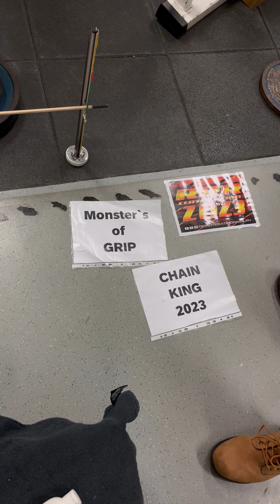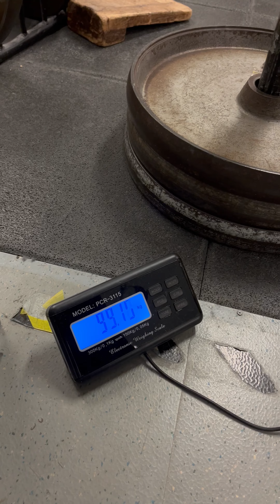Claudia Busse (DEU) "CHAIN LIFT" - 69,5 KG (RH) BW99,5